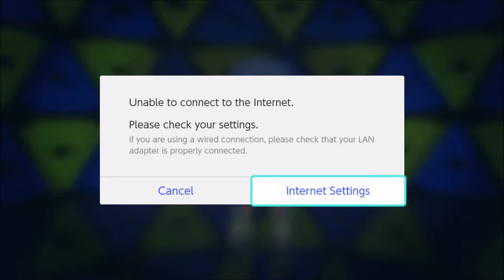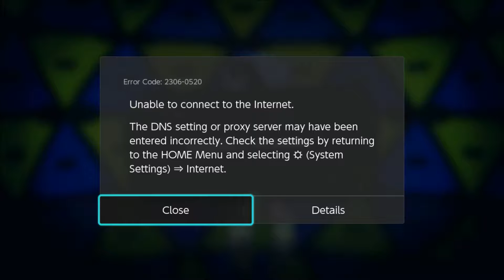Splatoon 2 Splatfest - Team Flight VS Team Invisibility (Part 3)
Hey guys.  TheJwang8000 here, and this is last Splatfest video for this Splatfest, and it is shorter for some technical reasons, and I do apologize for that, but other than that I hope you enjoyed it.